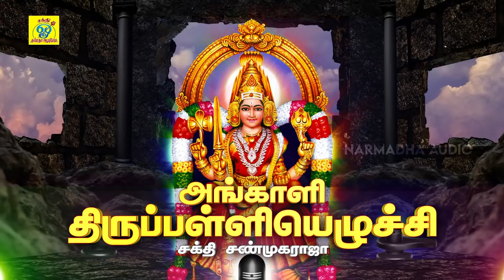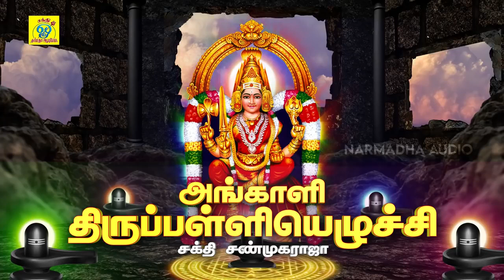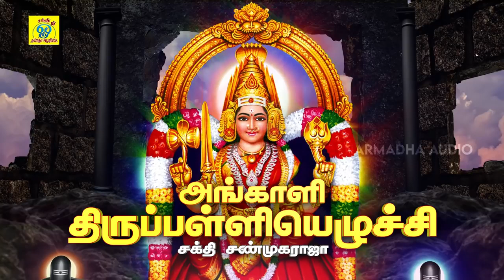தட்சனின் யாகத்தில் | Dhatchanin Yagam | சக்தி சண்முகராஜா | Sakthi Shanmugaraja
பாடல்: தட்சனின் யாகத்தில்
பாடியவர்:சக்தி சண்முகராஜா
பாடலைஇயற்றியவர்:சக்தி சண்முகராஜா
இசை:சக்தி சண்முகராஜா